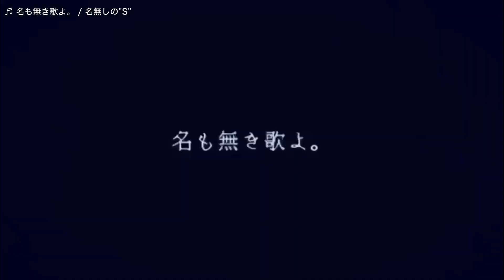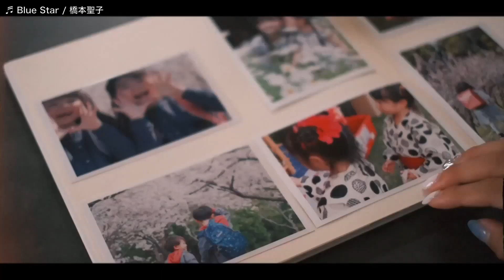【セミファイナルC】Movie Grand Prix vol.11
『Movie Grand Prix』は出演者のライブ動画やMVを視聴者様にご視聴頂き、見事にオーディエンス投票ナンバー1の「グランプリ」を決定するイベントです🎵
見事グランプリに輝くとMusic Video 制作権をゲット!!

START 0:00 ~
名無しの"S" 00:07 ~
Drip Bang Hedgehog 04:33 ~
橋本聖子 07:42 ~
イノサイド 12:42 ~
Lion net girl 17:03 ~
ちょねさゆ 21:23 ~
 CLOSE  26:56 ~